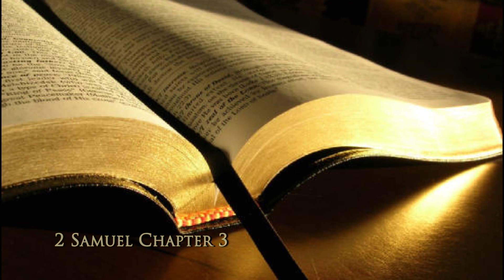2 Samuel Chapter 3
2 Samuel Chapter 3 KJV.  Please forgive any mispronunciations.